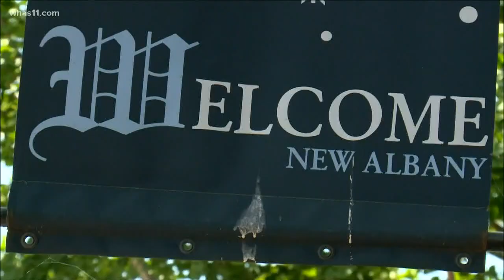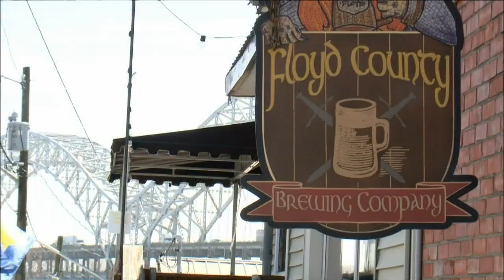What happened to the plan of coordinated re-openings among 7 Midwest governors?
Those in southern Indiana and Kentucky are faced with disjointed reopening plans, based on vastly different decisions by Governors Eric Holcomb and Andy Beshear.